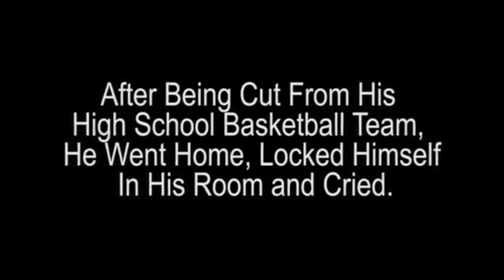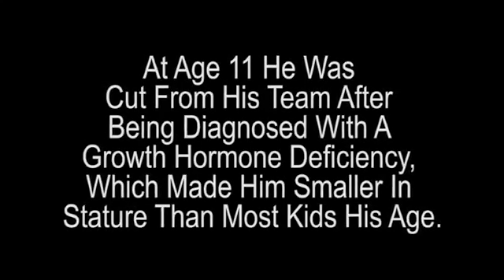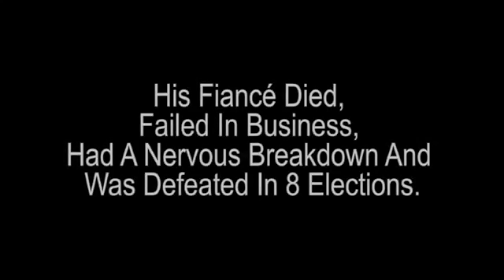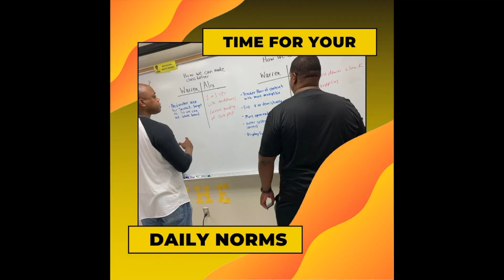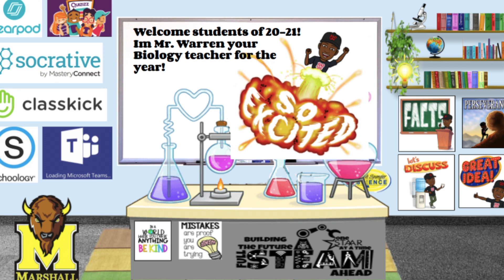Pop off F2F